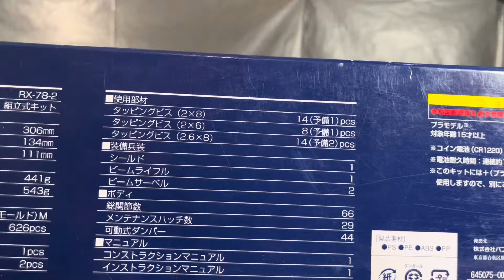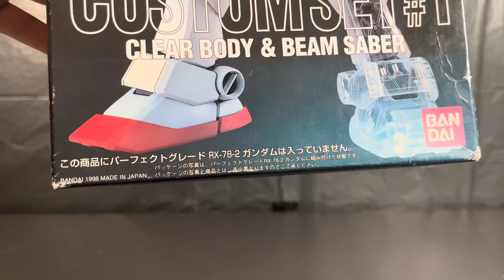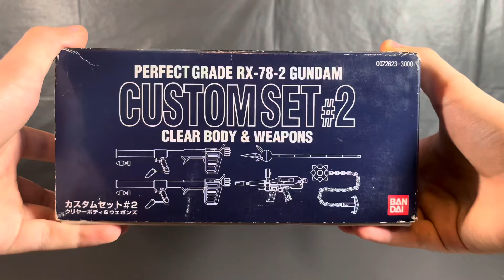Perfect Grade RX-78-2 Gundam | Mobile Suit Gundam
I have had the Perfect Grade RX-78-2 original for over four years I think. Out of the box it is strong and stiff but loosened up over time. Still recommended getting it if you’re more into the retro style.